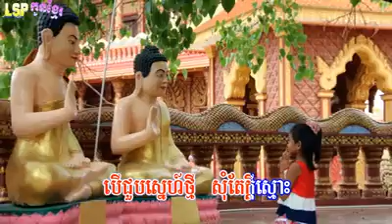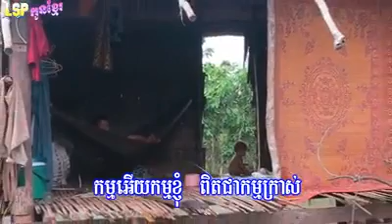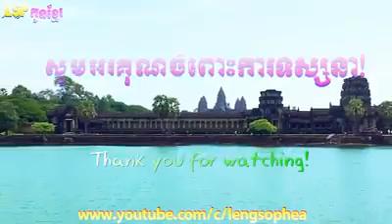បទលោក កែវ សារ៉ាត់ កម្មពៀរអ្វី